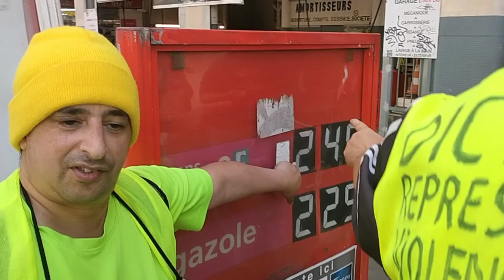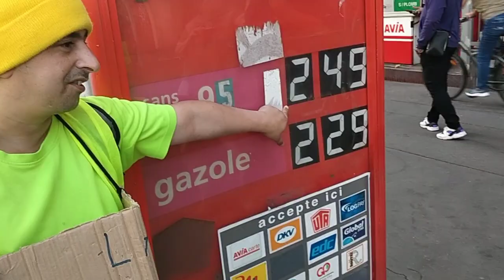Manifestation des gilets jaunes Paris 30/09/2023. Père Lachaise arrivée place d'Italie